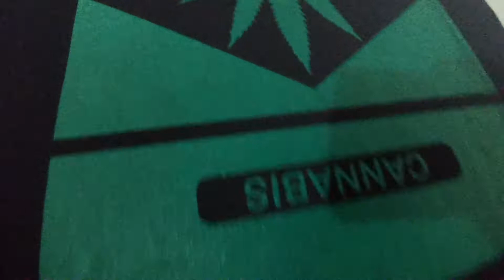Lindas camisas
Wilson kinder